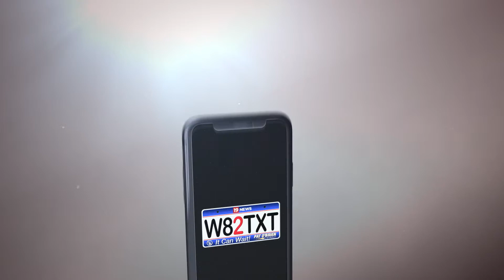W82TXT Parents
19 News and Pat O'Brien Chevrolet remind everyone to wait to text.